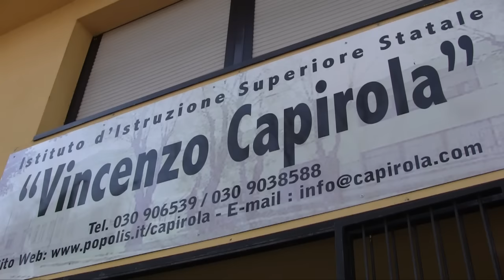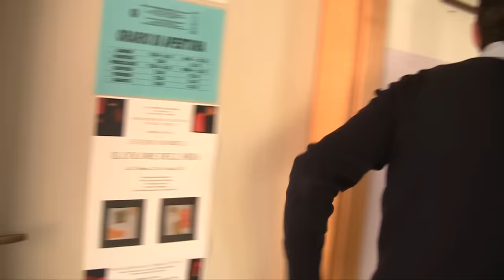Tornare a lavorare dopo un trapianto di cuore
Ivano ha 45 anni, e 10 anni fa ha affrontato un trapianto di cuore. Grazie alla donazione ha potuto ricominciare una vita normale. Oggi lavora all'Istituto Superiore "Capirola" di Leno, dove è un punto di riferimento fondamentale per docenti e studenti. E per la Preside, Ermelina Ravelli, che qui parla di Ivano come lavoratore e come persona.